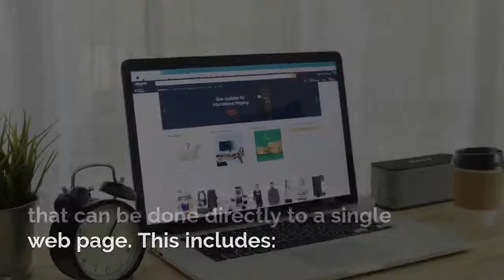Beginner's Guide to SEO: The 3 Types of SEO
SEO: What is it and why is it important to your business?